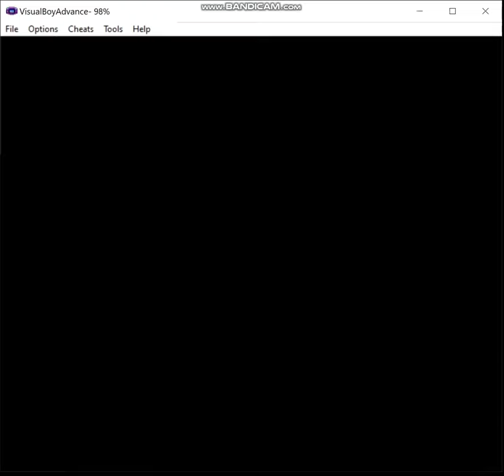Pokemon Liquid Crystal - Fairy Pseudo-Monotype, Episode 16: Battles, a Boat, and a Badge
Now it's time to finish off the hack's first act, and start the second act.

The rules are as follows:

1) I may only use pokemon that gain the fairy type (in Gen 6) in battle.  These consist of the following pokemon available in this hack:

2) No duplicates species (unless I'm going to evolve one of them later).

3) HM Slaves are permitted as needed but may not be used in battle (note that sometimes you're forced to by opponents spamming moves like Roar but try to keep that to a minimum).